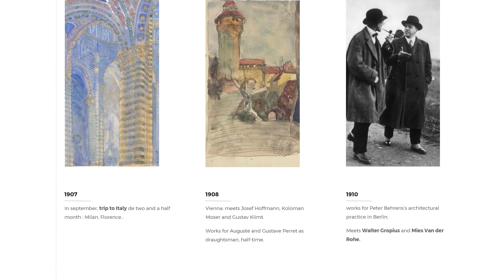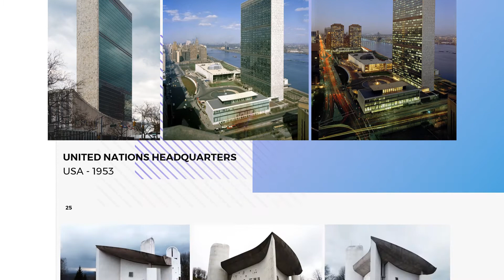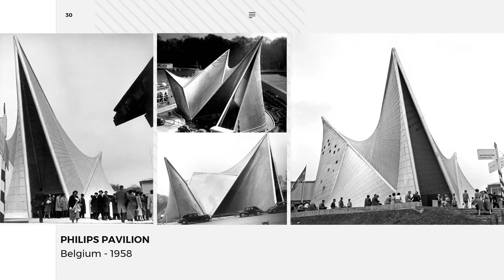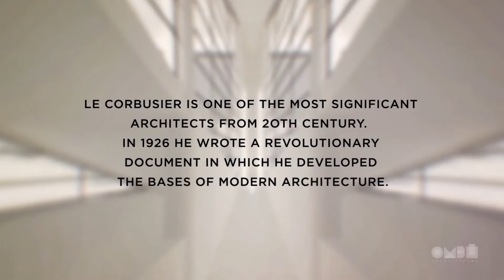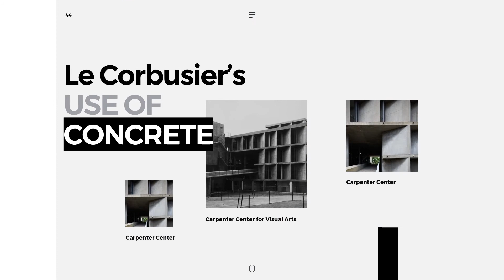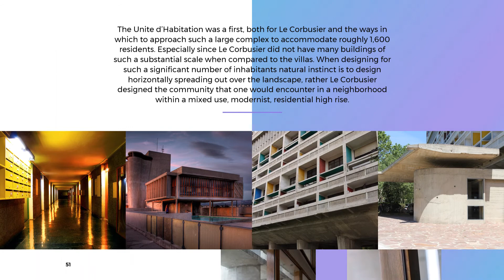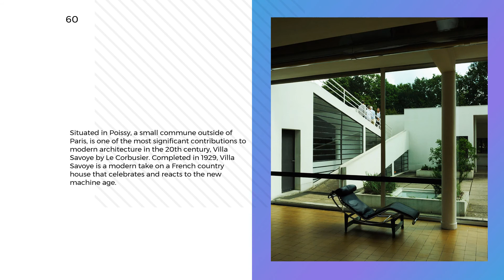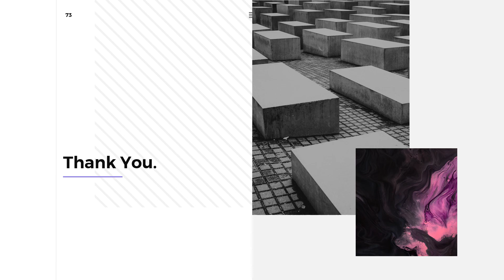Presentation on Le Corbusier